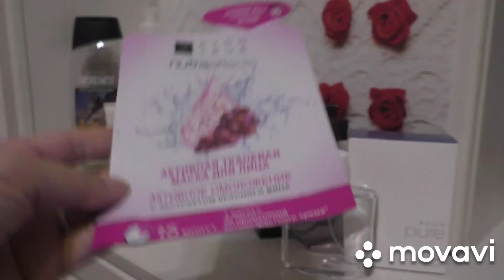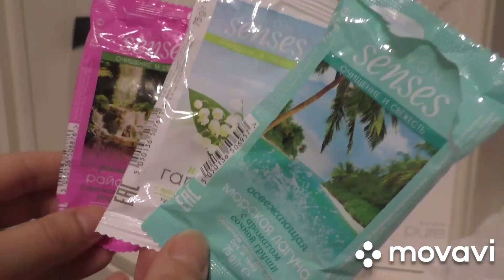Avon❤Фаберлик❤Орифлейм❤Очень много пустых баночек❤ЧАСТЬ 2 ❤Парфюмы❤Уход❤Декоративка❤